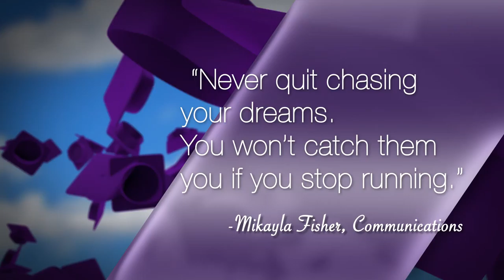Mikayla Fisher Senior Quote Bumper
Congratulation, Seniors!

Promotion By Andrew May
Made With Blender 2.76 & Adobe After Effect CC